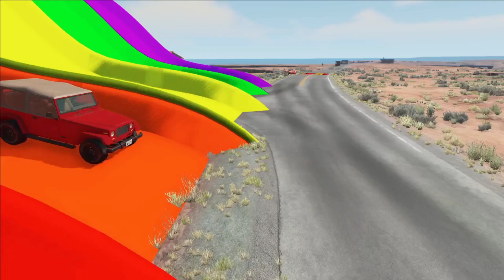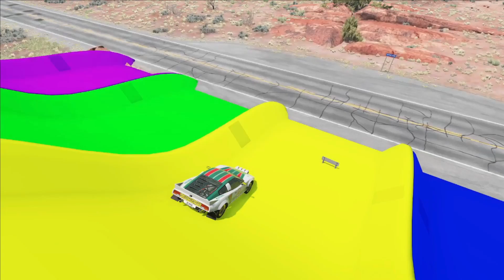Flatbed Trailer Cars Transportation with Truck - Pothole vs Car - BeamNG.Drive #45